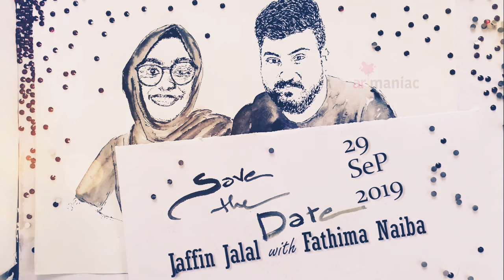Jaffin Jalal with Fathima Naiba|Save the date|29sep2019|wedding invitations ideas verity greeting a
*Art_maniac*
🧞‍♂Like and follow Facebook

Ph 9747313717